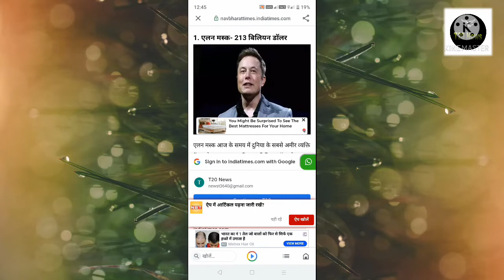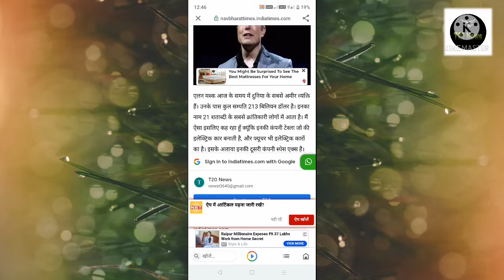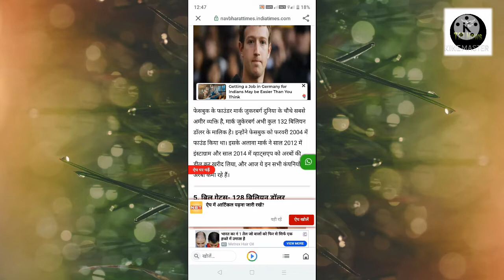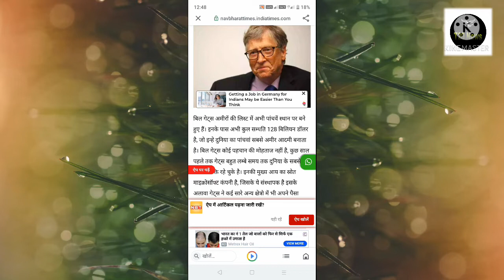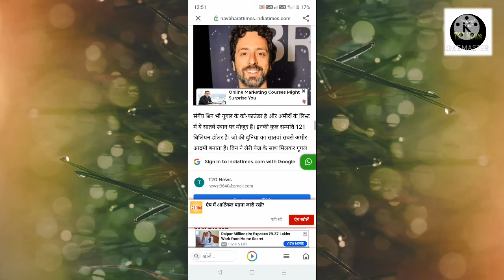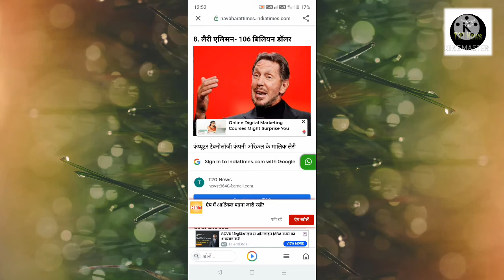भारत के 10 सबसे अमीर आदमी 2022 । 10 rechest men of India । india top10।2022 man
Hiii

                      t20e sidhi

bharat ke 10 sabse amir vyakti kaun hai

भारत के अमीर आदमी कौन हैं